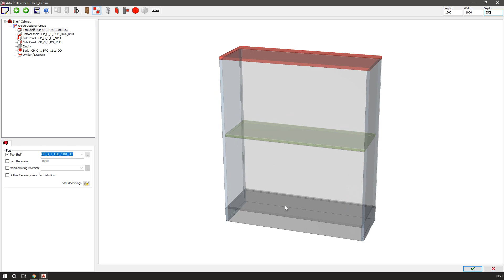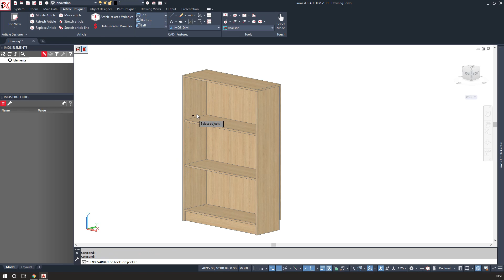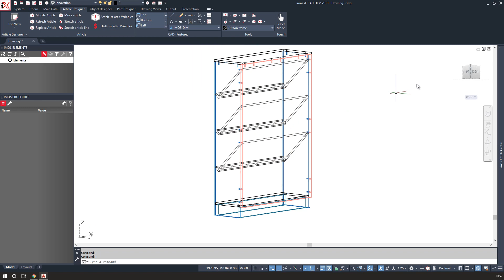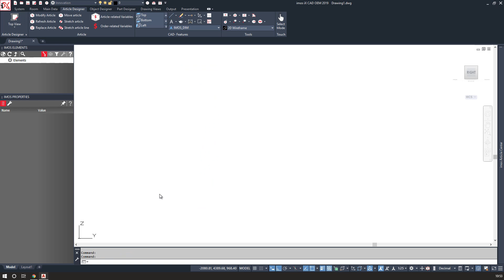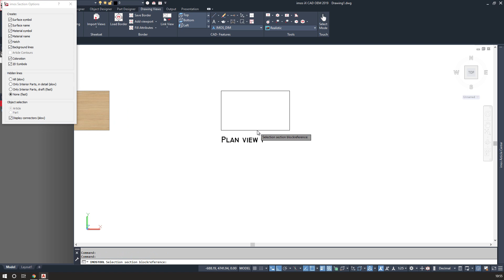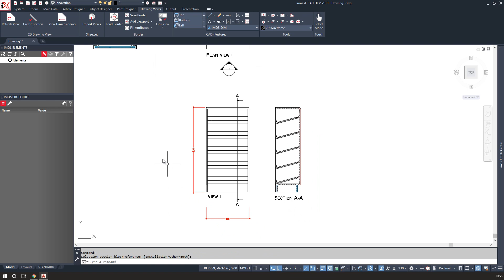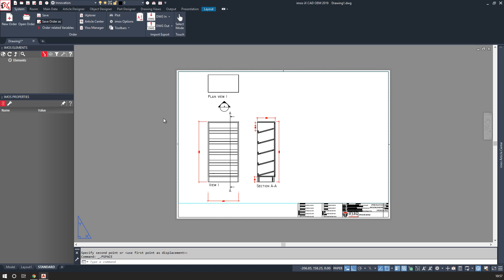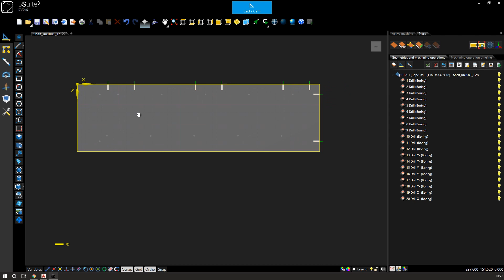imos iX 2019 - How to easily configure shelves in imos iX 2019 CAD CAM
A quick video showing how to use imos variables to parametrically adjust shelf positions and shelf types.